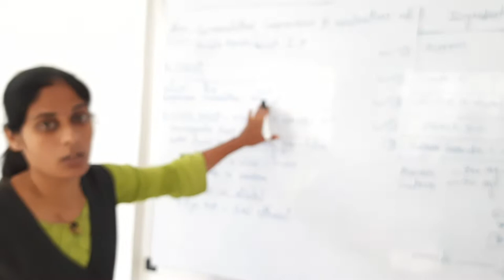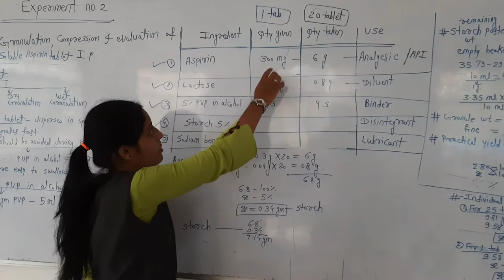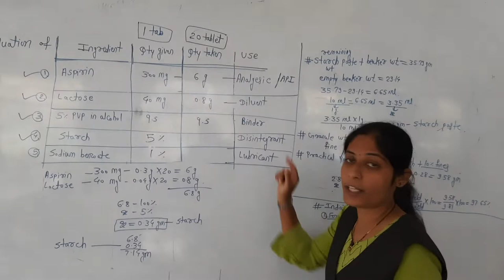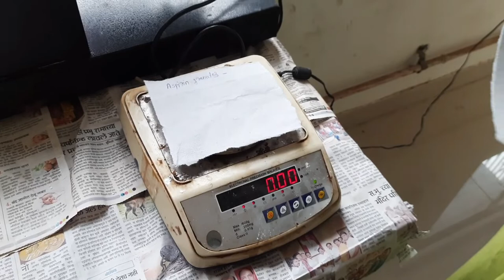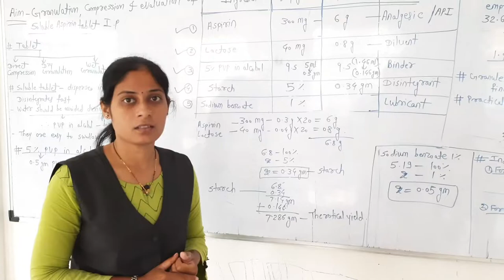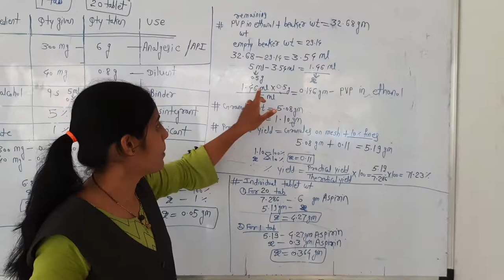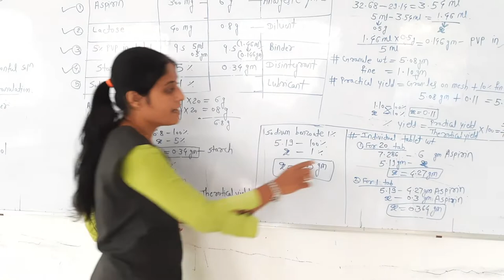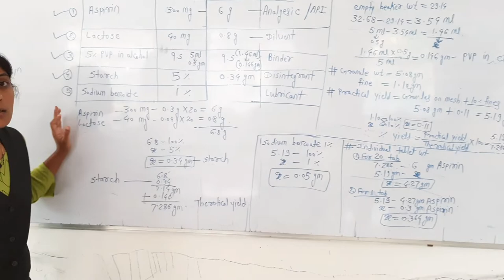Granulation, compression and evaluation of soluble aspirin tablet 20 IP.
Industrial Pharmacy-I